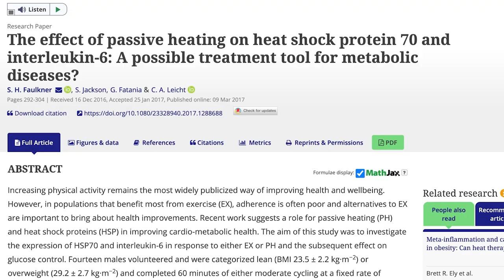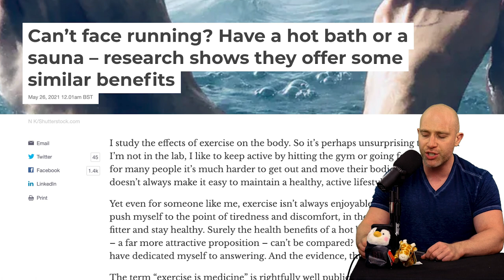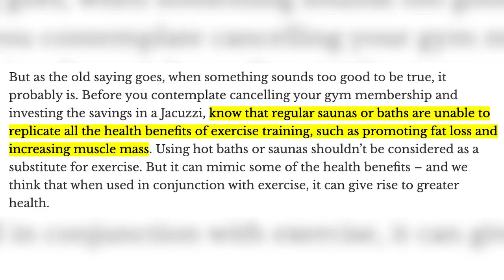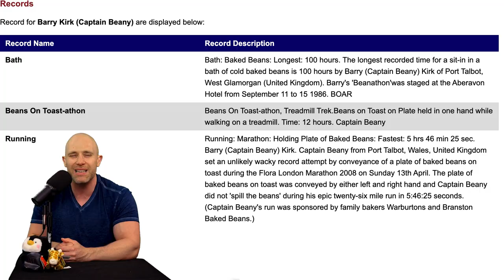The Best Alternative To Cardio Is... HAVING A BATH!?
Bored of running and doing cardio? Not a problem! Simply give it up and have a bath instead. This is what is doing the headlines over the last few days, and of course, when you read the entire article it turns out while it may mimic certain benefits of cardio, it will not burn fat , build muscle or help you lose weight. Well I never...